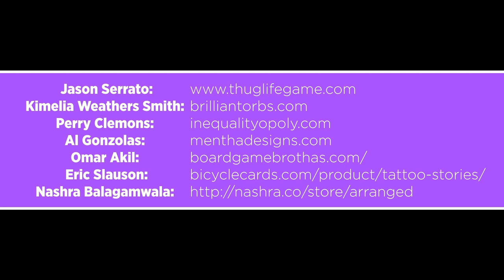Diversity in Gaming Part 2 | Comic-Con@Home 2020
Join a host of pioneering voices in the board game industry for in a candid discussion on race, gender and representation. Omar Akil, Jason Serrato, Kimelia Withers Smith, Al Gonzalez, Eric Slauson & Perry Clemons.